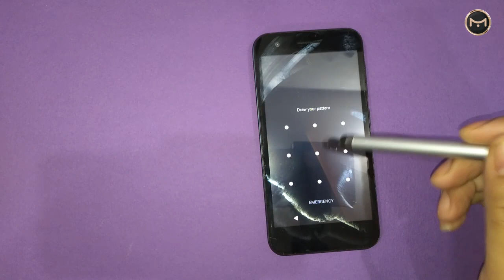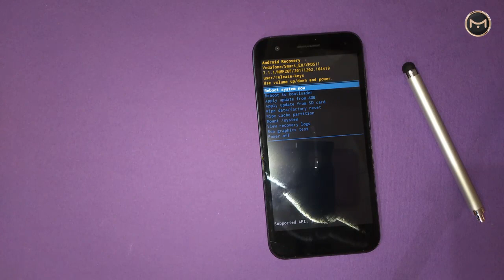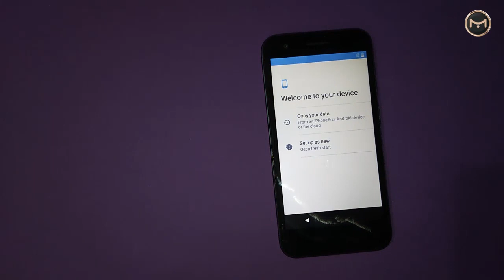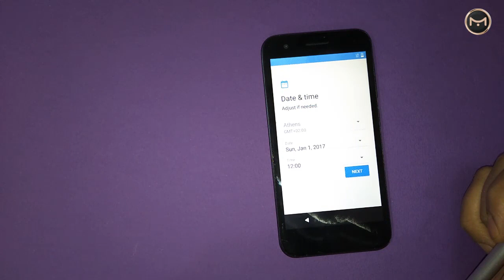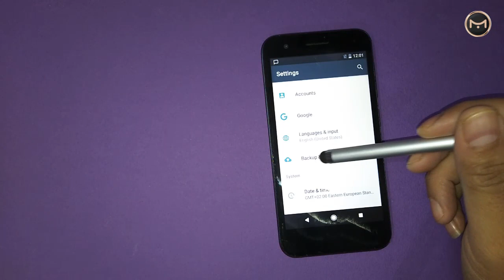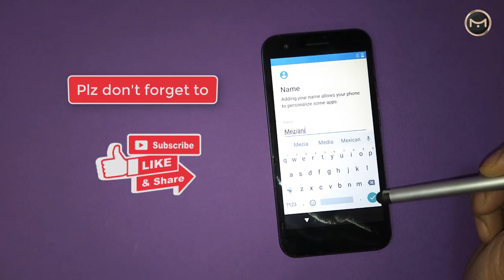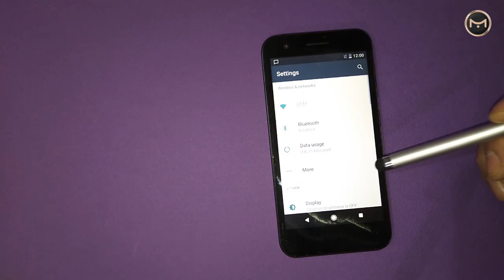Hard Reset Vodafone Smart E8 VFD 510